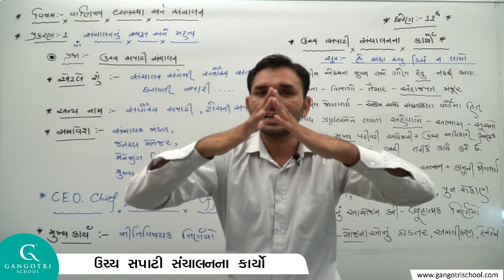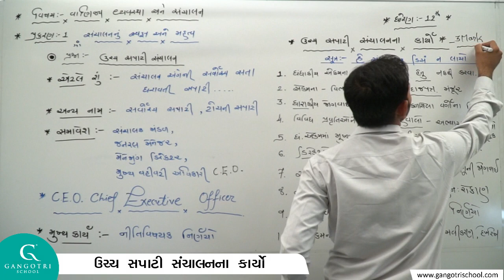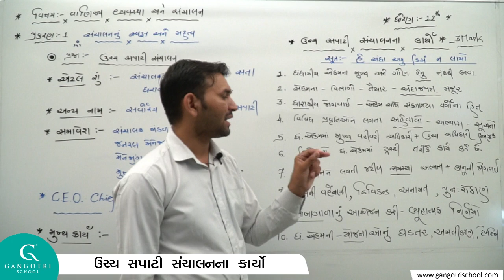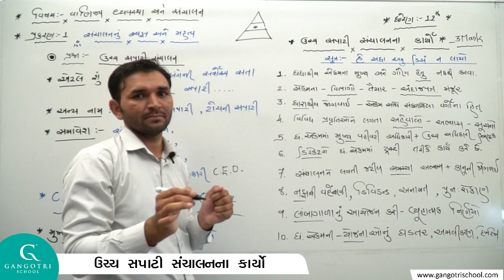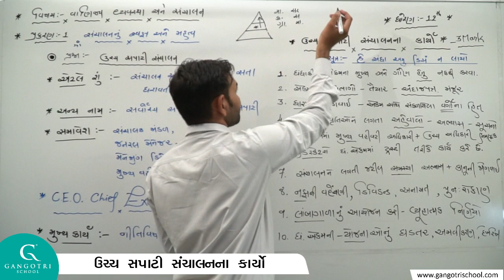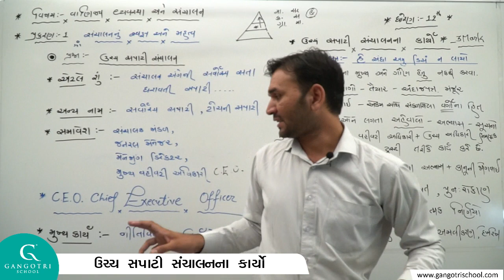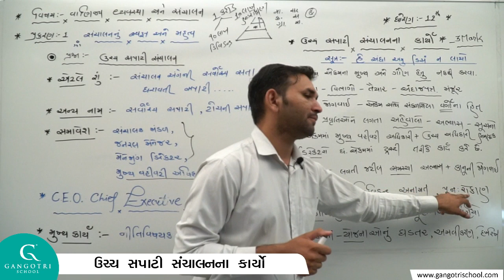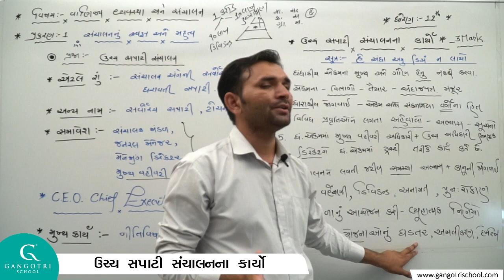ધોરણ 12 - BA -ચેપ્ટર 1 સંચાલનનું સ્વરૂપ અને મહત્વ - ઉચ્ચ સપાટી સંચાલનના કાર્યો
STD 12 BA CH 1 SANCHALANNU SVARUP ANE MAHATVA